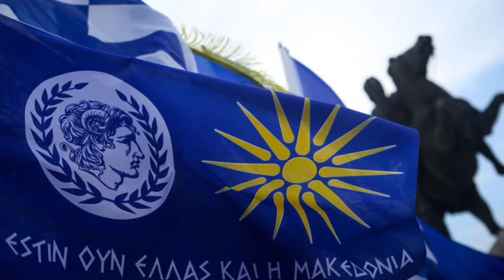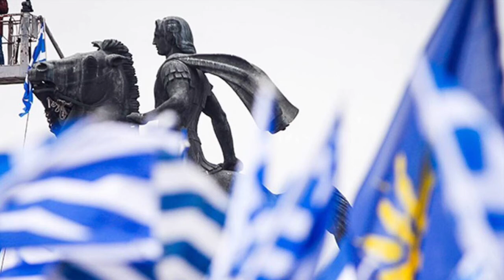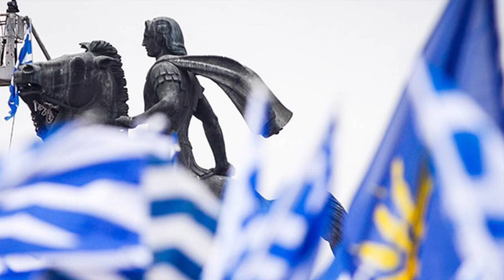Macedonia Is Greek (A Message For Everyone And Forever) (Heavy G. Edit)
Macedonia is Greek,Alexander The Great Is Greek!!